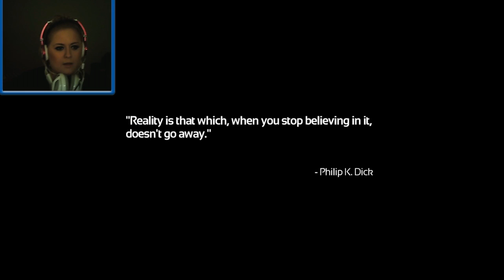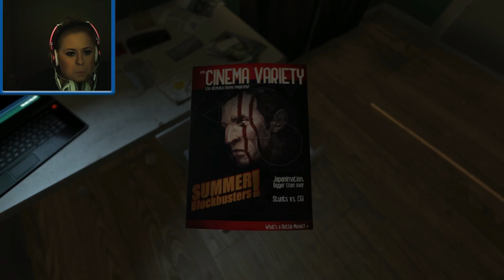LET'S PLAY SOMA! part 1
Playing SOMA, a science fiction survival horror game created and developed by Frictional Games, the same company that created Amnesia: The Dark Descent !